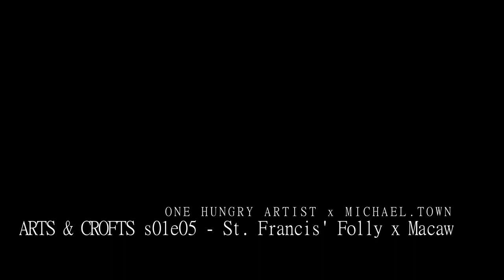Drawing a MACAW in ST. FRANCIS' FOLLY — Arts & Crofts [s01e05] — Tomb Raider (1996)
"Look at that. No swords activated. Flawless."

Sophie is an ARTIST (with a degree in Illustration) who loves drawing ANIMALS (in funny poses)! Michael is a GAMER (derogatory) with a degree in LINGUISTICS (unrelated)! Sophie and Michael combine to create ARTS & CROFTS — art + let's play + our geckos are there.

✦✦✦ TODAY ✦✦✦
🗺️ St. Francis' Folly
🎨 Macaw
🦎 Flop
✦✦✦ TODAY ✦✦✦

Season 1 — TOMB RAIDER (1996)
New episodes weekly:
Sunday midnight 🇭🇰 time!
(Saturday morning 🇺🇸 time)
(Saturday evening 🇬🇧 time)